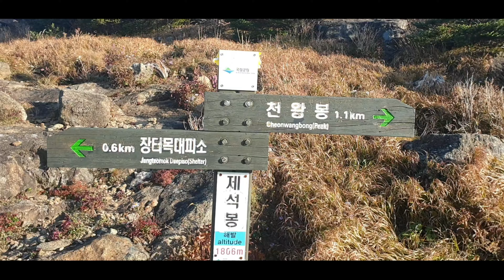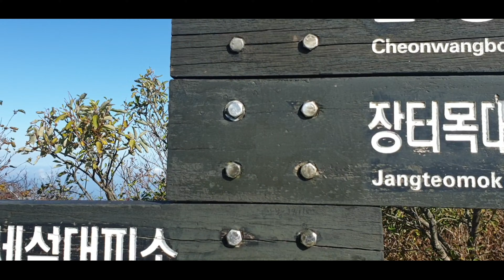Jirisan national park